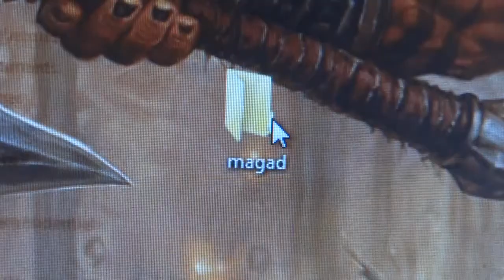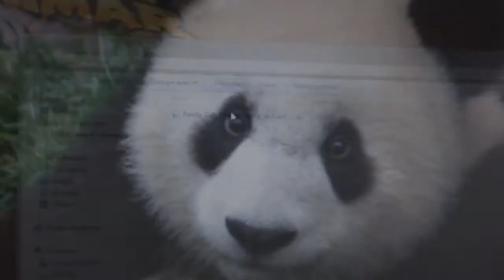Bahahahaa , T'as j'veux dire ou pas Morray ?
Test pas le skill.

TMTC